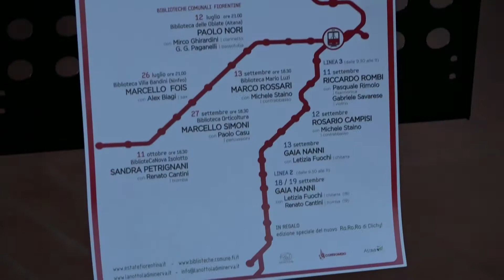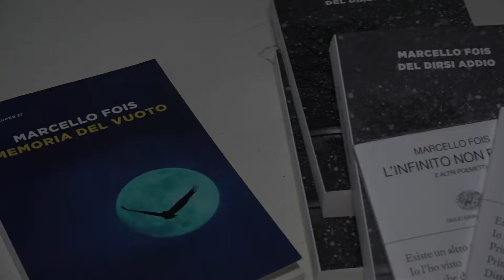Reading in the Sound 2018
Follia, poesia, amore, storia e impegno culturale e politico: cinque incontri per scoprire il quotidiano nella straordinaria forza motrice della letteratura.